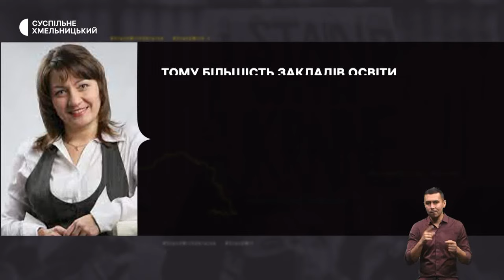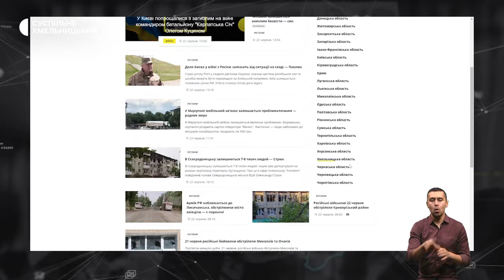Залишаються в лікарні, компенсація після ударів Росії, продає вишиті роботи для ЗСУ | 9.01.23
Залишаються в лікарні: який стан травмованих внаслідок ракетного обстрілу Хмельницького 31 грудня?;
обстежують пошкоджене майно та вставляють скло у вікна: на що можуть розраховувати жителі обласного центру після ракетних ударів РФ?;
на Хмельниччині бабуся хоче продати колекцію ікон, щоб допомогти ЗСУ.